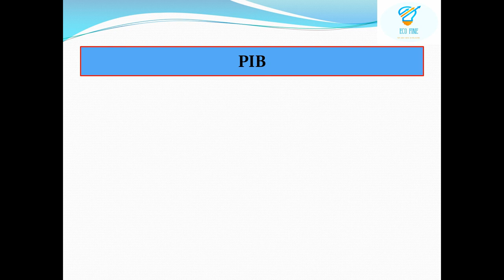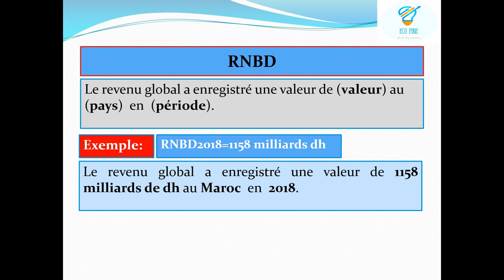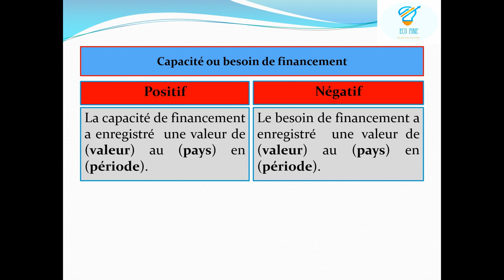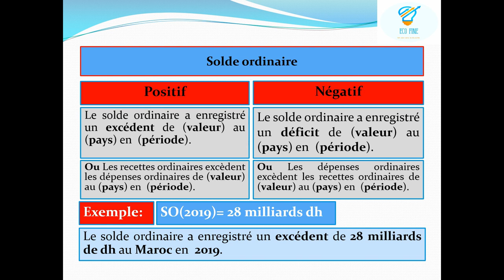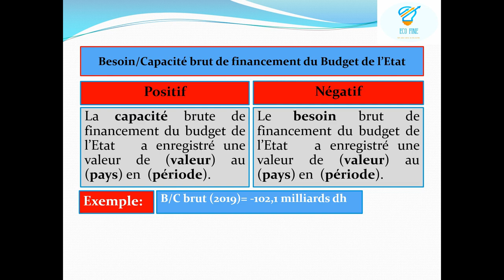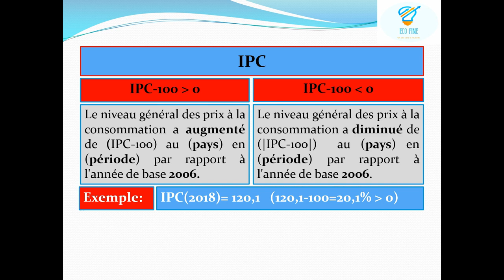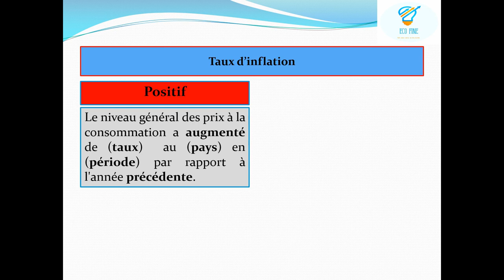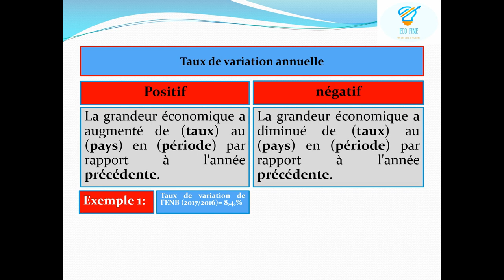ECOFINE " Lecture des indicateurs économiques " BAC DARIJA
Nous vous proposons la lecture des différents indicateurs économiques avec un exemple de lecture.